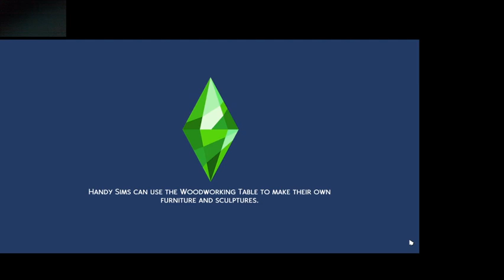Welcome to Boabyville! 7/4/20 Stream #1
Getting her ready for a promotion, HS kids fixing to get As and toddlers gaining skills so she can get pregnant again and have days off.